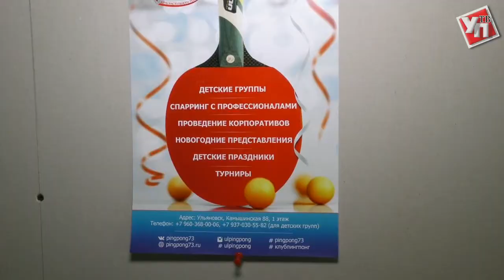«Пинг-понг» «производит» здоровье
Власть и бизнес объединяются в борьбе за здоровье ульяновцев. Региональное министерство спорта и частный клуб настольного тенниса «Пинг-понг» нашли точки соприкосновения в сотрудничестве. Накануне в клубе прошел мастер-класс для школьников, на котором побывал министр физкультуры и спорта Ульяновской области Сергей Кузьмин.
Шарик налево, шарик направо. Для ульяновца Евгения Бибича звон теннисного шара роднее любой песни. Кандидат в мастера спорта, настольному теннису он отдал почти полвека. Ныне неоднократный призер регионального чемпионата тренирует ульяновских студентов и дает мастер-классы школярам.